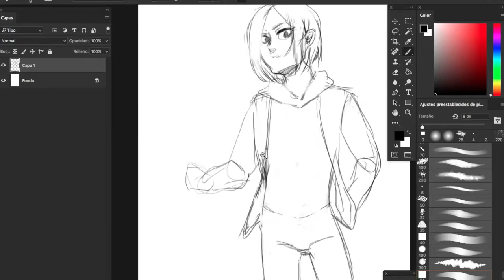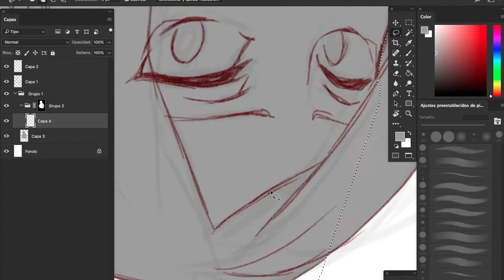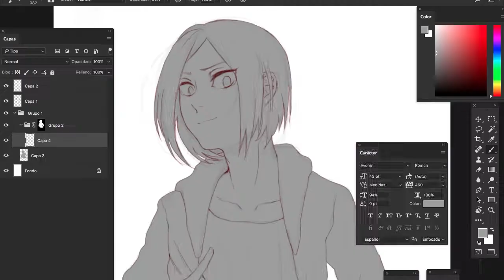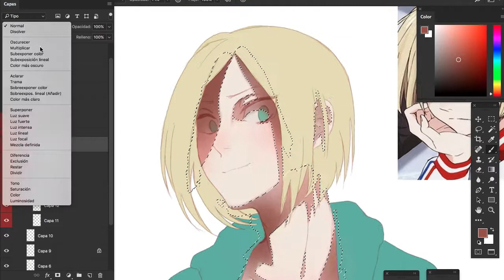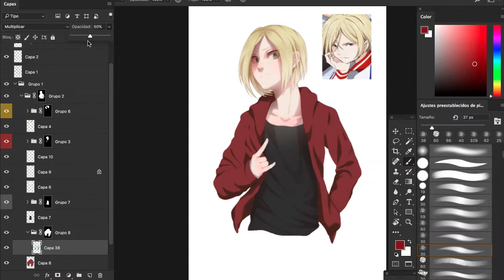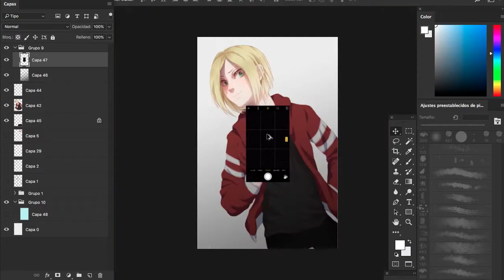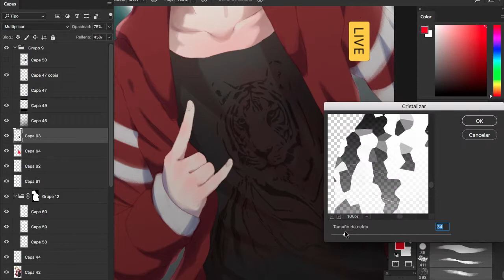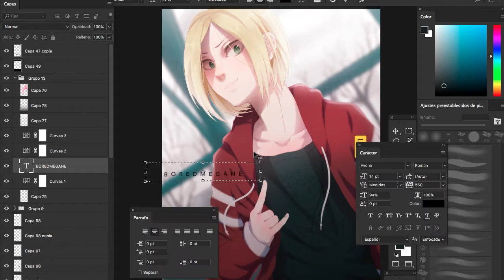Yuri Plisetsky [Speed Painting] [Yuri On Ice]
MacBook Pro 13”/Wacom Intuos Pro Small/Photoshop CC